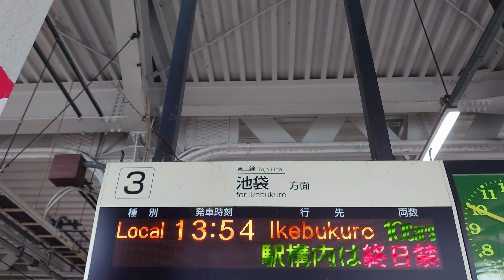【24ドット】東武鉄道 東上線 上板橋駅 3番線 ホーム 発車標（4K）